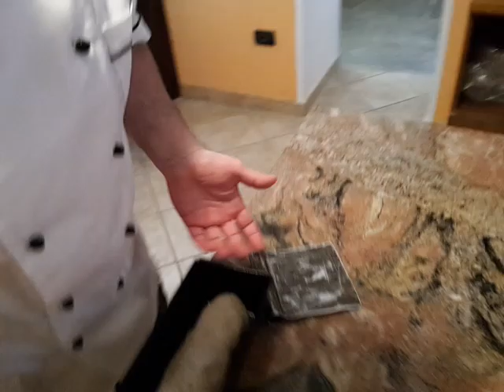Il panettiere matto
Sto preparando il pane per la successiva cottura in forno a legna.